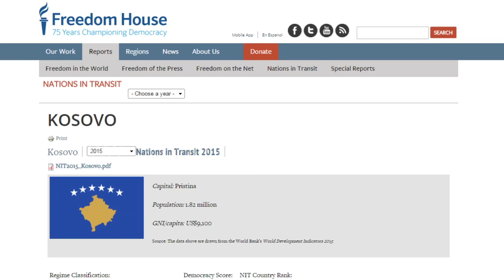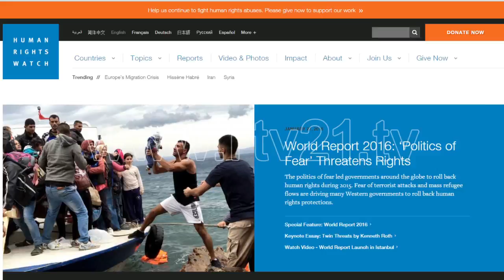Raportet ndërkombëtare - pa ndryshime pozitive për Kosovën - 28.01.2016